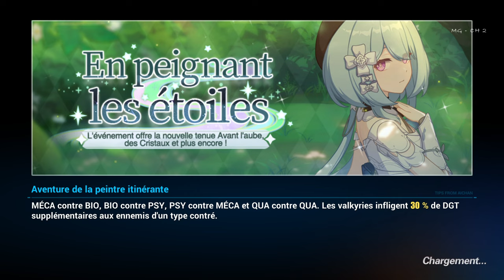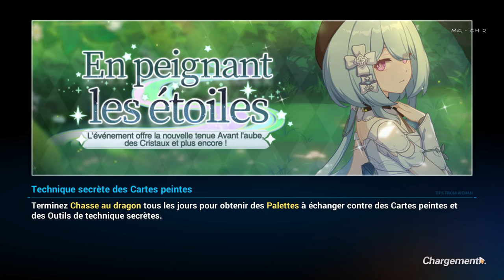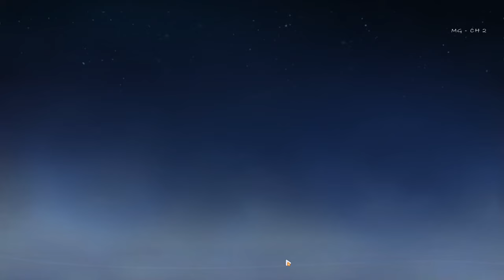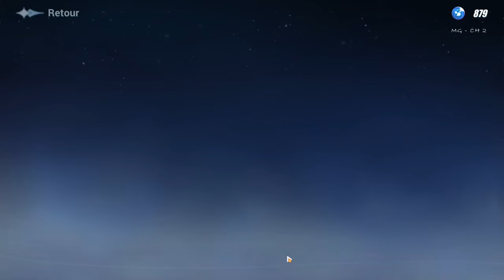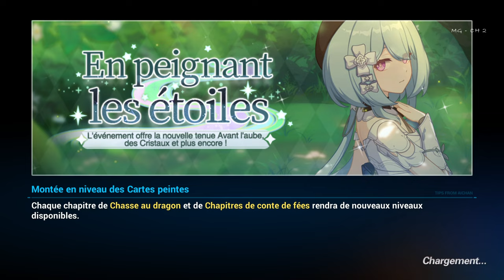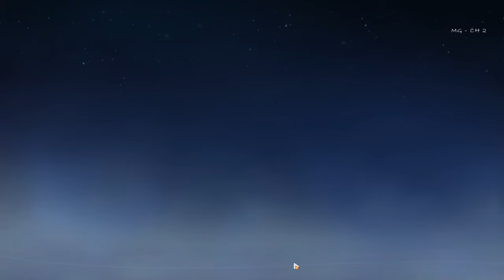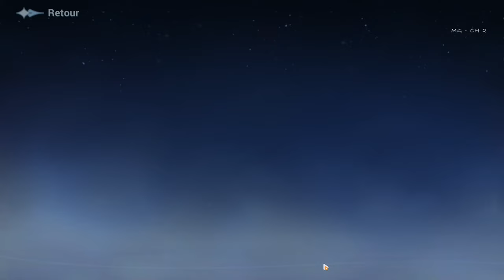Honkai Impact 3rd - Événements ꒰En peignant les étoiles꒱ #2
Elysia : Il y a fort, fort longtemps, l'horrible grand serpent dévora les étoiles et la lune. La nuit a disparu pour toujours. Pour retrouver les couleurs, une peintre se lança dans un voyage avec ses partenaires afin de mettre la main sur un parchemin laissé par la créatrice légendaire...

Jouez pour obtenir la nouvelle tenue de Luna Kindred Avant l'aube, des fragments d'Impression aux mille étoiles, des Cristaux et bien plus encore !